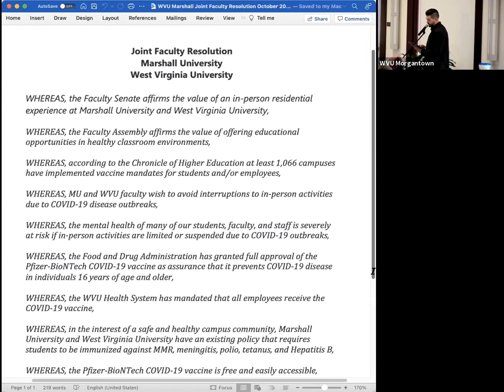Faculty Senate - October 13, 2021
The October 13, 2021 gathering of the West Virginia University Faculty Senate, from the WVU Law School in Morgantown, WV. See Meeting Agenda and Minutes